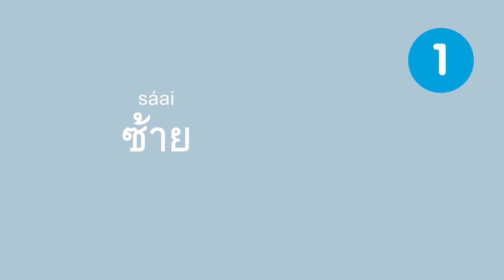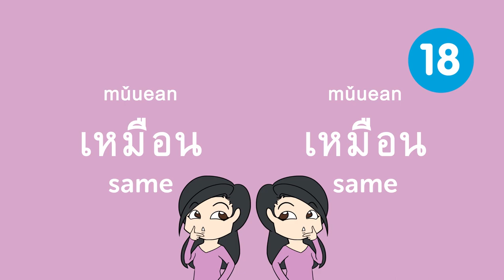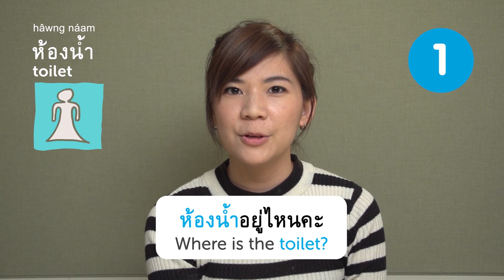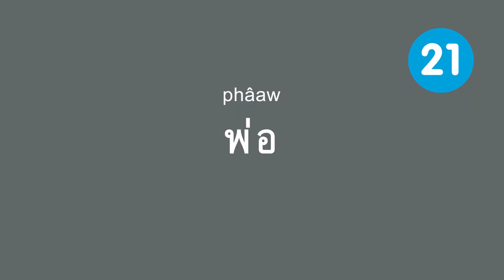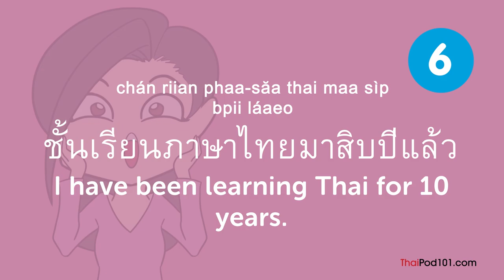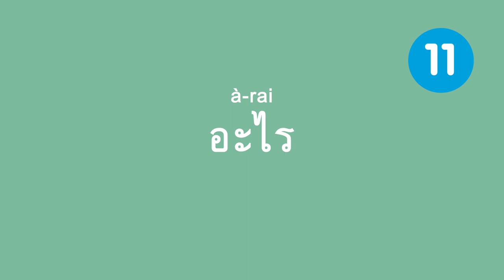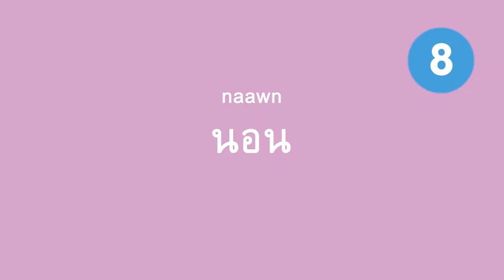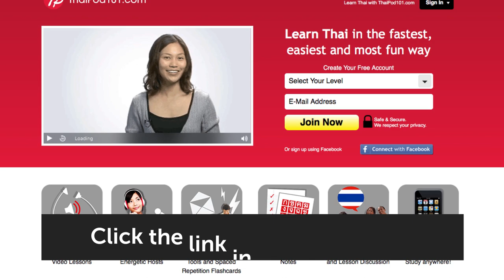Essential Phrases You Need for Great Conversation in Thai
Learn essential phrases you need for great conversation in Thai! Click here to access personalized lessons, tons of video series, wordlists and more! ↓Check how below↓

In this video, you’ll challenge your Thai listening comprehension skills. You will learn the most common and useful phrases for everyday life to be able to have good conversations in Thai. You'll hear Thai native speakers to improve your listening comprehension skills. This is THE place to start if you want to start learning Thai, and improve both your listening and speaking skills.